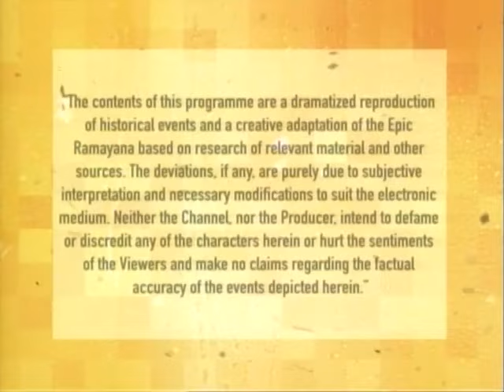Ramayanam Episode 136